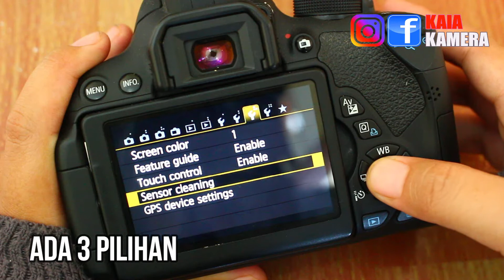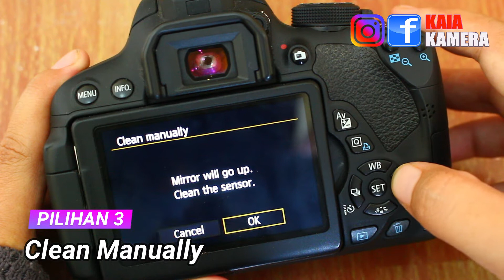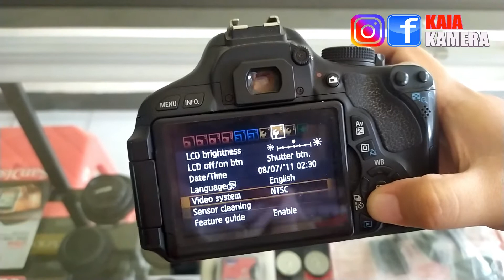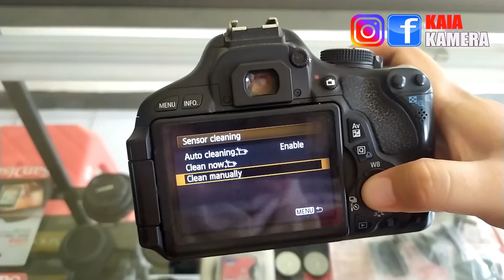Belajar DSLR Canon #11 : Membersihkan Sensor Kamera DSLR